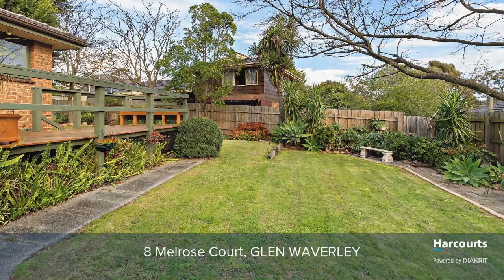8 Melrose Court, Glen Waverley